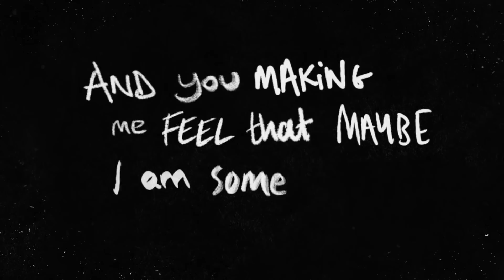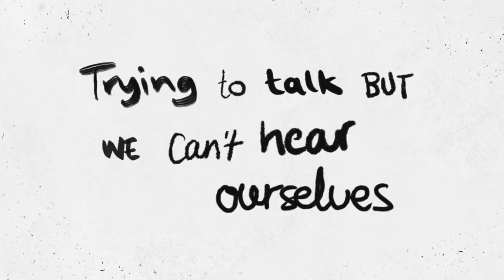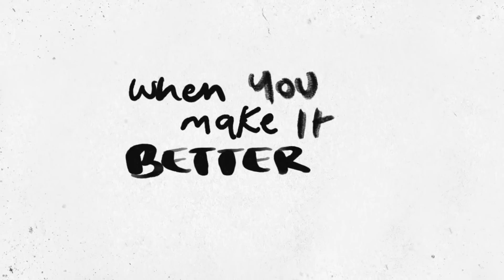Ed Sheeran & Justin Bieber - I Don't Care (Lyrics) Dirty Palm Remix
Made a quick remix of the new Ed Sheeran and Justin Bieber track I Don't Care! Hope you like it and be sure to support the original artists!